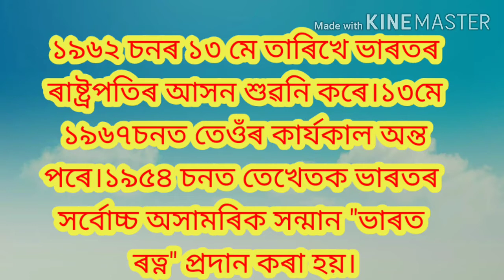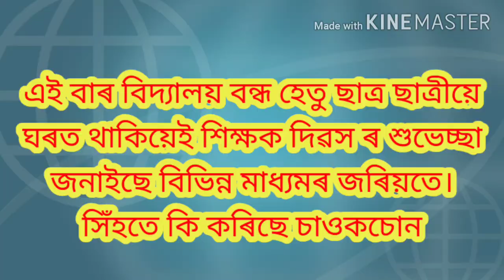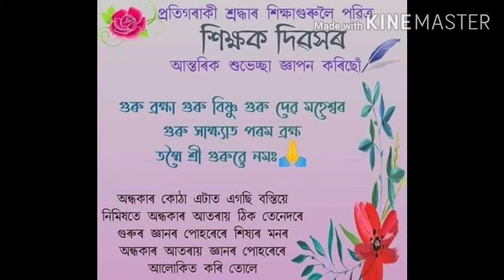Teacher's_day_special/ শিক্ষক দিৱসৰ শুভেচ্ছাৰে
শিক্ষক দিৱস ৰ শুভেচ্ছা জনাই এই সৰু ভিডিঅ'টো প্ৰস্তুত কৰিছো। ইয়াত আমাৰ বিদ্যালয়ৰ বিগত বৰ্ষসমূহত উদযাপন কৰা শিক্ষক দিৱস পালনৰ কিছুমান ফটো দিয়া হৈছে। আশা কৰোঁ ভাল পাব।